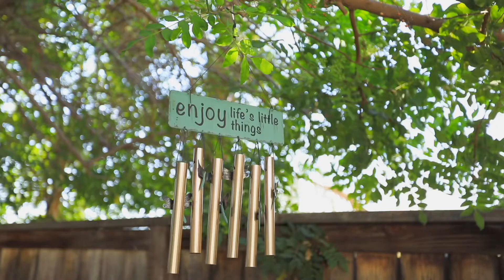36797 Oak Meadows Pl Murrieta, Ca. 92562